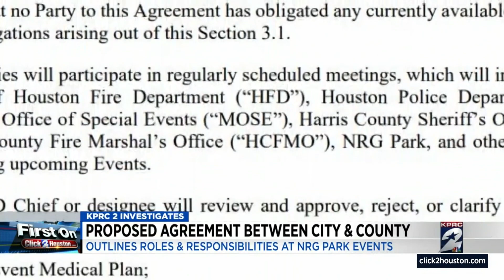Proposed agreement between city and council after Astroworld Tragedy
The agreement outlines the roles and responsibilities at the NRG Park events